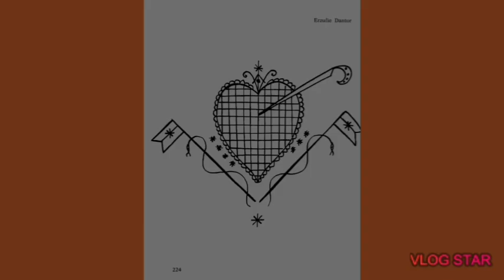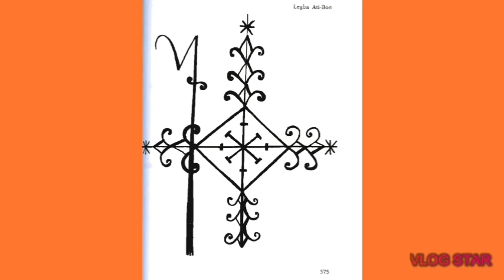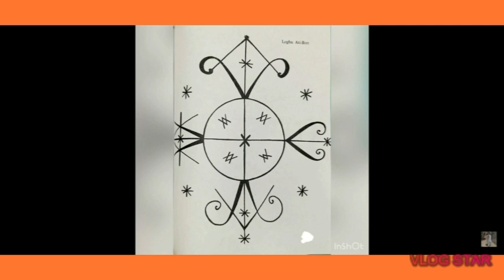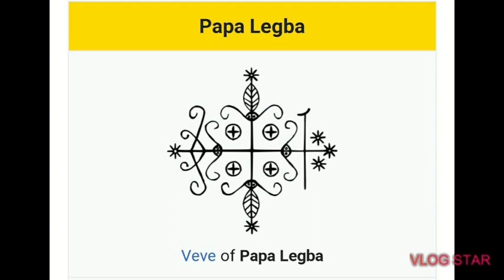SALUTATION A KOUZIN ZAKA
MiNIS AZAKA MEDE MAPE DI OU BONJOU
Edit with Vlog Star app